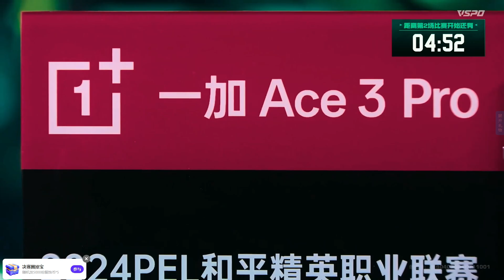| JDE 10 Kills | First Game of Week 7 | Domination!!